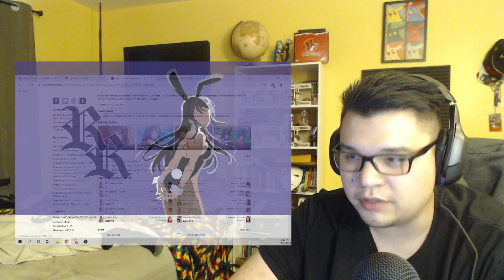(FF) Rascal Does Not Dream of Bunny Girl Senpai Episode 5 Reaction!